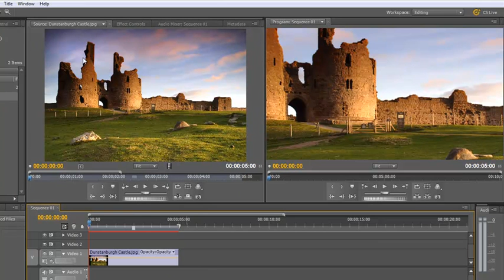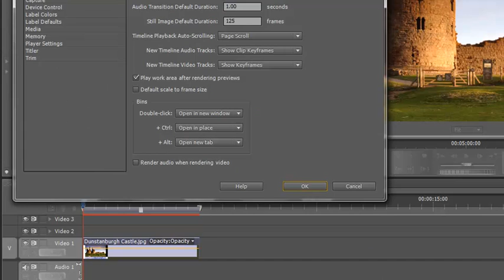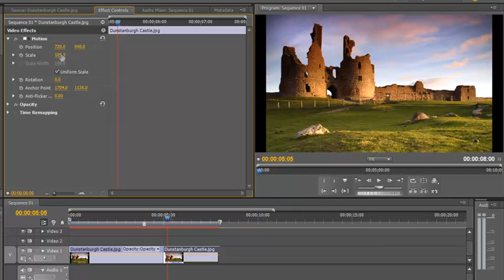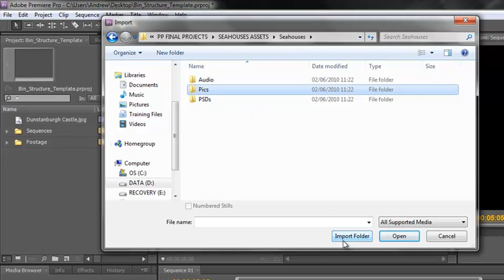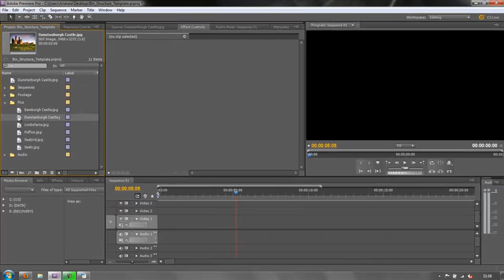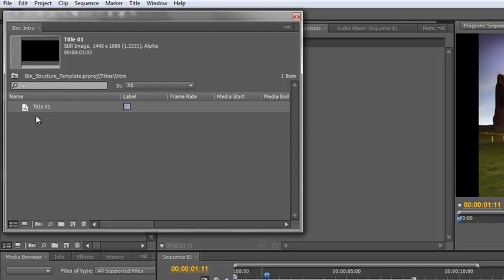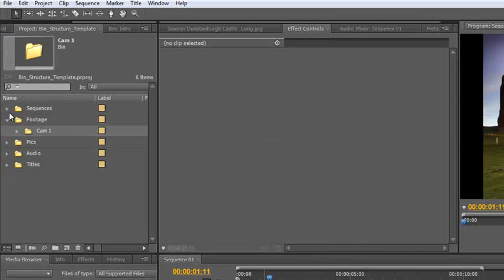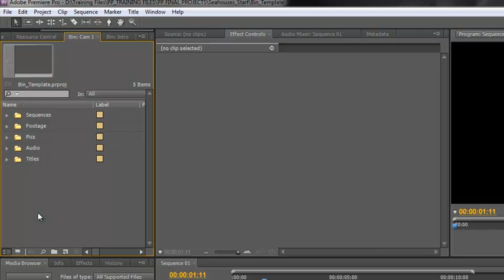Project Panel: Preferences & Bin Structures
In this Adobe Premiere Pro video tutorial Andrew Devis looks at some of the preferences that affect items in your project panel and show you some of the issues with preferences and imported footage. Andrew also will show how to create a bin (or folder) structure that works for you projects and some of the options to open and use bins to speed up the process of adding items to the right bin quickly!